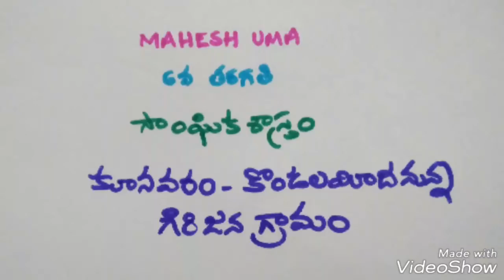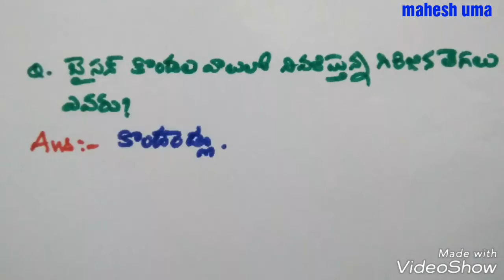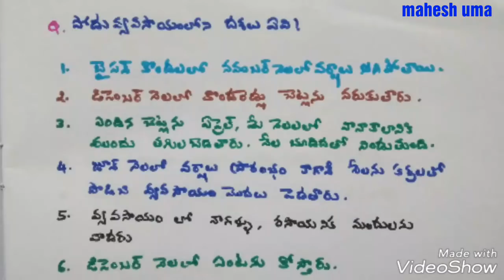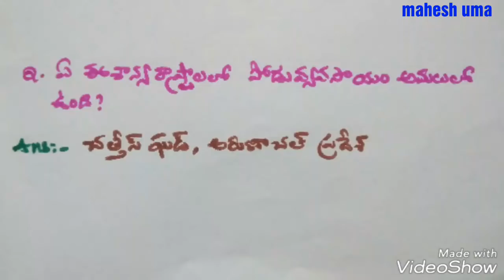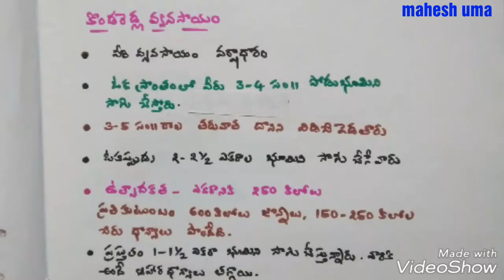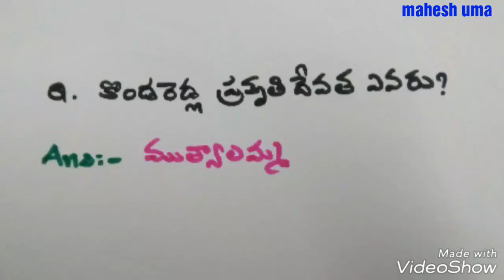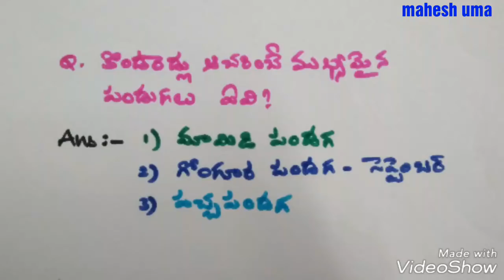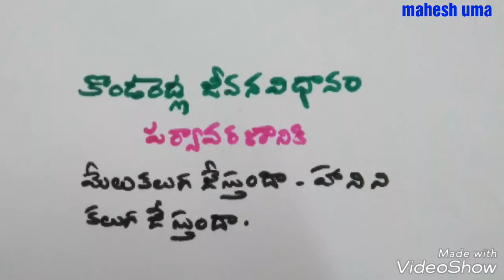కూనవరం-గిరిజనగ్రామం,Class6,Social,DSC,TET,TRT,group-2,VRO,VRA,Panchyt Secry,Police Constble,SI,RRB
udyog sadhana mahesh uma కూనవరం-గిరిజనగ్రామం,6వ తరగతి,సాంఘికశాస్త్రం,కొండరెడ్లు,భగవాన్పూర్,బైసన్కొండల,పోడువ్యవసాయం,ముత్యాలమ్మ,మామిడి,గోంగూర,పచ్చపండగలు,రికొమ్ములు,జీలుగుపానియం
GK